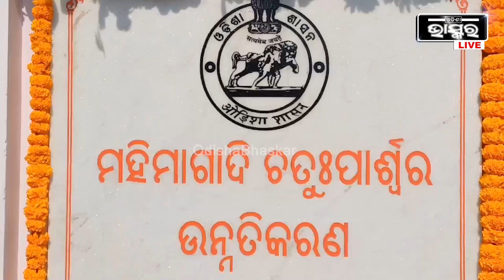ଯୋରନ୍ଦା ମହିମା ଗାଦିର ପାରିପାର୍ଶ୍ଵକ ଉନ୍ନତିକାରଣ ଏବଂ ଶୂନ୍ୟ ମଣ୍ଡପ ନିର୍ମାଣ ପାଇଁ ଆଜି ହୋଇଛି ଶିଳାନ୍ୟାସ